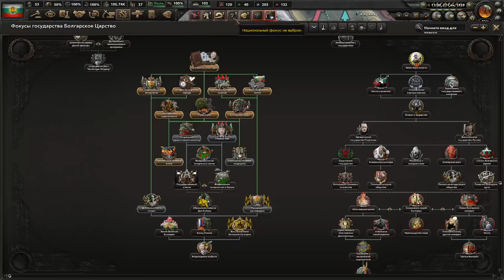БАЛКАНСКАЯ МЕСТЬ - ВОСХОЖДЕНИЕ БУЛГАРСКОГО ХАНСТВА(2)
Играем в Hearts Of Iron 4 с модом Kaiserredux за Булгаристскую Болгарию!